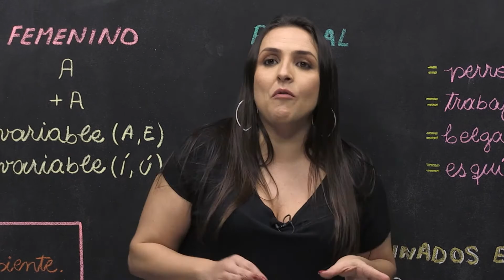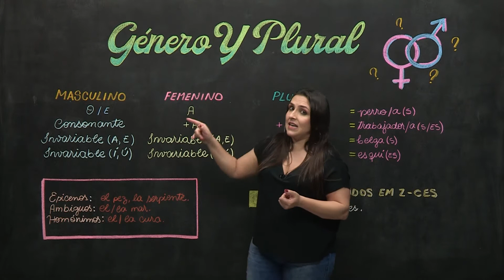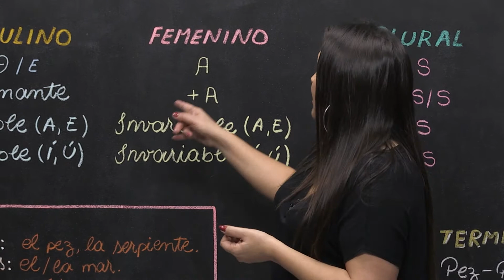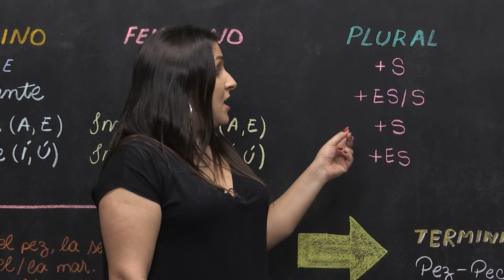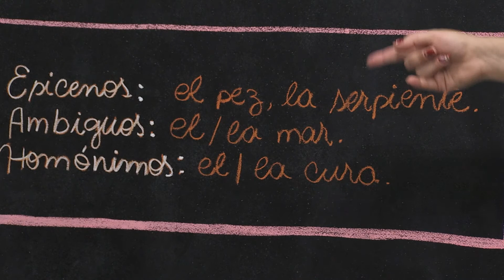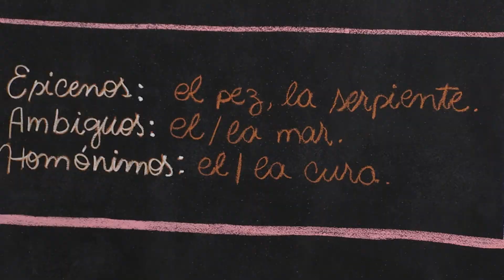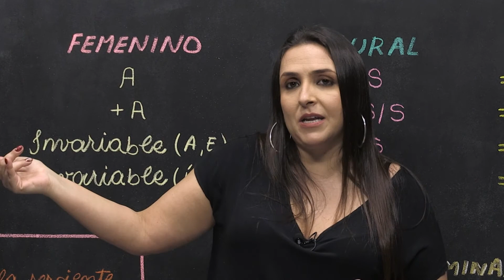Género y plural - Língua Espanhola - Ensino Médio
As palavras (substantivos e adjetivos) possuem gênero (feminino e masculino) e número (singular e plural) e devem respeitar sua devida concordância. ​